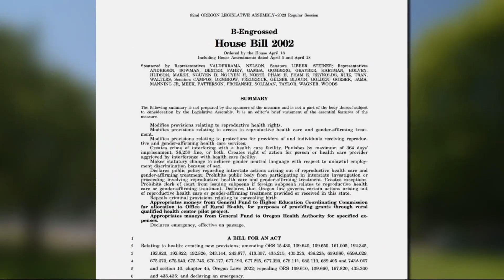Oregon Senate President Rob Wagner discusses the Republican walkout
The Story sat down with Wagner to ask what it will take to end the walkout and bring Senate Republicans back to the floor.